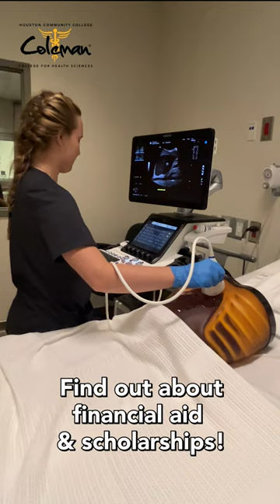Eagle Preview Day 2023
Get ready, future HCC Eagles!

Eagle Preview Day is an opportunity for new and future students to step inside our campus and realize the affordable, high-quality career programs and strong support services at HCC Coleman College.

Explore. Connect. Soar!
Register today at hccs.edu/eaglepreview